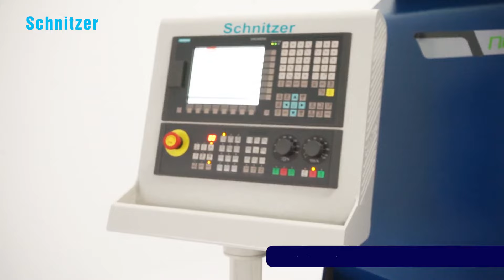4 Axis CNC Wood Lathe Machine | Schnitzer Machine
4 Axis 3 Ünit CNC Wood Lathe Machine

Adress : Çataltepe Mahallesi BESOB Sanayi Sitesi 5. Sokak No: 18 Kestel / BURSA